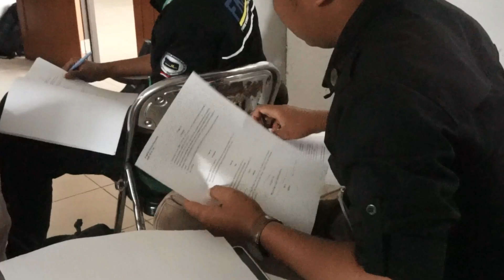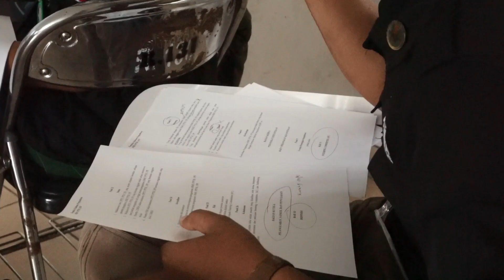[AFTERMOVIE] : LOKAKARYA HME FPTK UPI 2022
Edited by Muhammad Faris 'Abqari